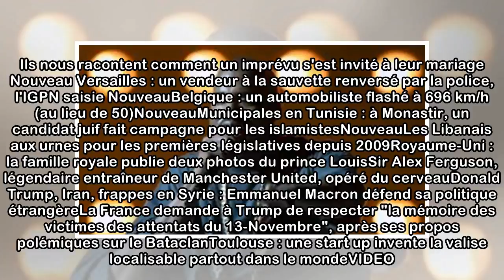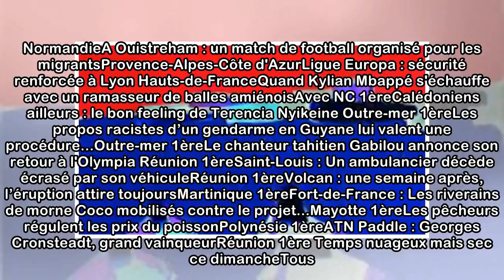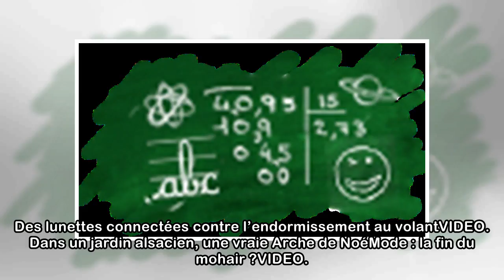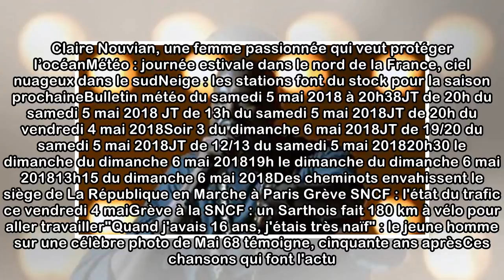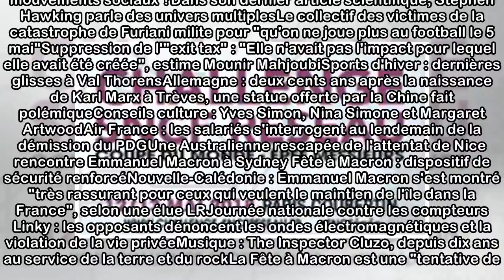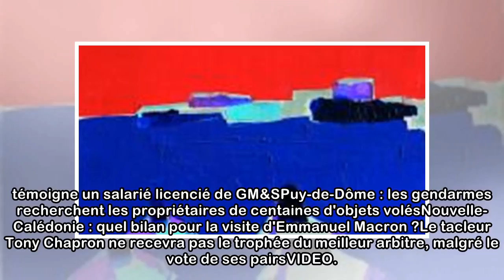Actualités en temps réel et info en direct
Traiteur qui pose un lapin, soupçons d'infidélité... Ils nous racontent comment un imprévu s'est invité à leur mariage Nouveau Versailles : un vendeur à la sauvette renversé par la police, l'IGPN sais...